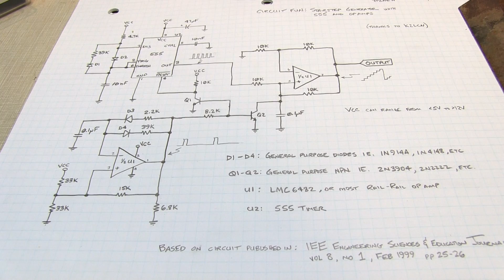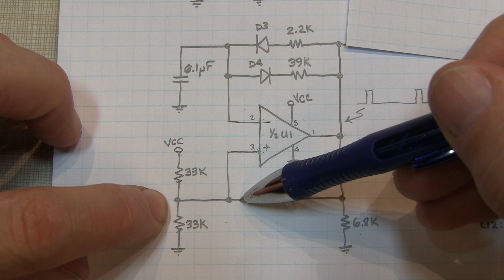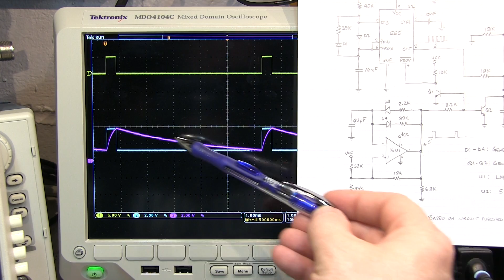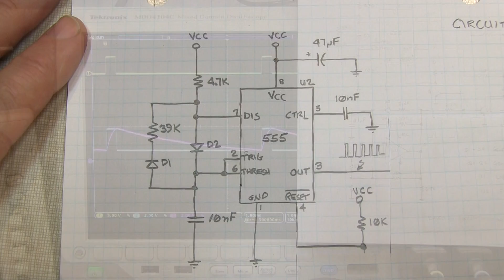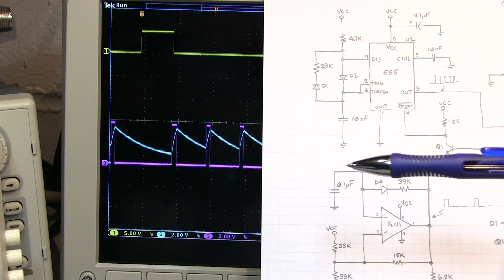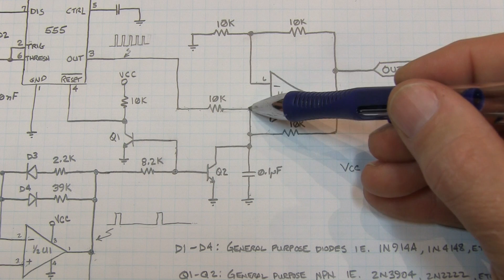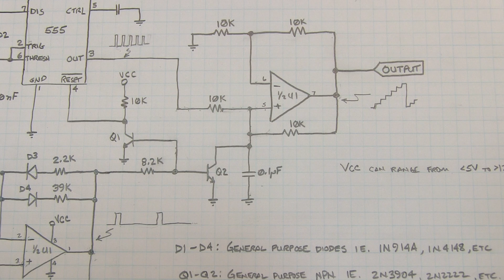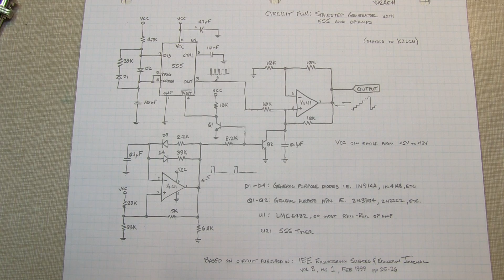#231: Circuit Fun: Stairstep generator using 555 and op amps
Here's an overview and demonstration of an interesting stairstep generator circuit that uses a 555 timer, a pair of op amps and a handful of transistors, diodes and passive components.  It is a tutorial of different types of astable pulse generator / oscillator circuits and an interesting pulse integator / accumulator circuit.  Thanks to one of my astute viewers (+11zekim), we now know that this integrator circuit is known as a Deboo Integrator.

My friend Pete K2LCN showed this circuit to me in a video he sent to me:
I modified the circuit to operate on a single supply using rail-to-rail op amps.

Dino, KL0S put together an EXCELLENT set of annotations to the schematic - well worth a look.  Here: